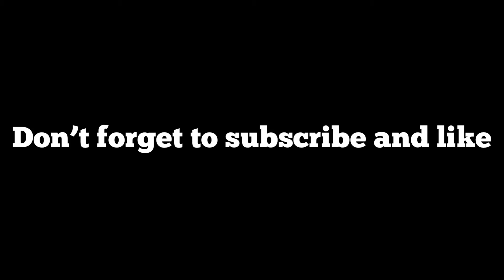Golden looks sexy